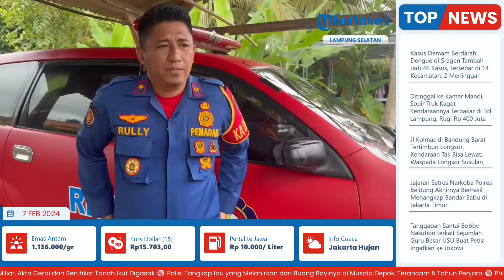Truk Fuso Terbakar di Rest Area Tol Kalianda Lampung Selatan, Kerugian Materil Capai Rp 400 Juta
Laporan wartawan Tribun Lampung, Dominius Desmantri
TRIBUN-VIDEO.COM - Kerugian akibat terbakarnya truk di rest area tol Kalianda Km 20, Kecamatan Kalianda, Lampung Selatan, mencapai Rp 400 juta.

Kanit Laka Polres Lampung Selatan Iptu Nixson Wilson Wariki mengatakan, kerugian materil berupa satu unit  truk Fuso BE 8584 CC warna hijau milik CV Sinar Indah.

"Kerugian ditaksir sebesar Rp 400 juta," katanya.(*)